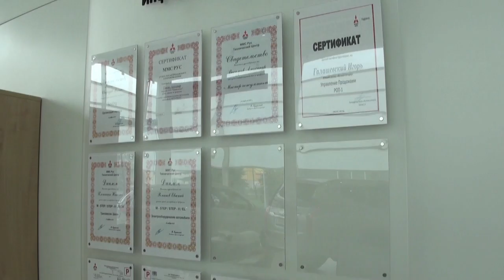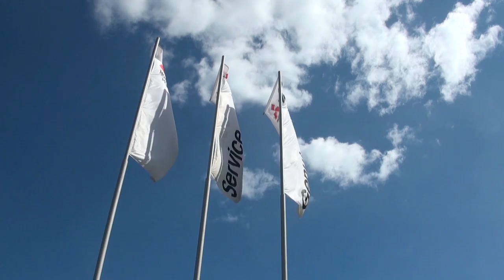Возвращение Mitsubishi. Немного об Outlander 2017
Новый автосалон "Профессионал Mitsubishi" в Великом Новгороде.